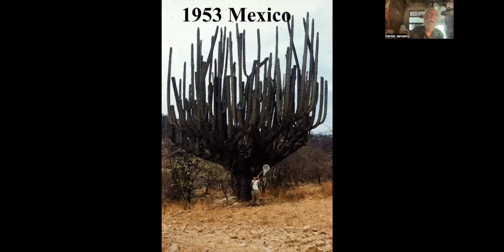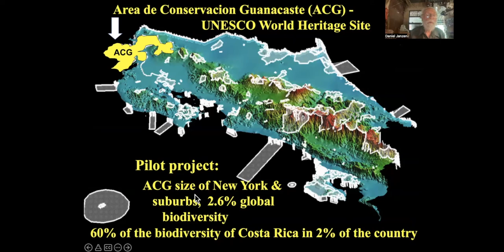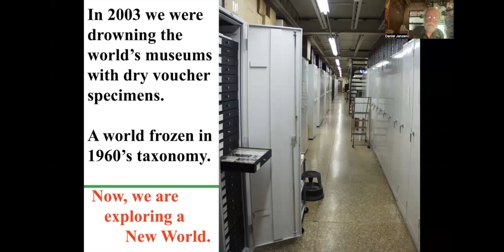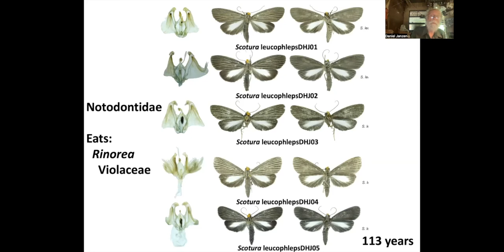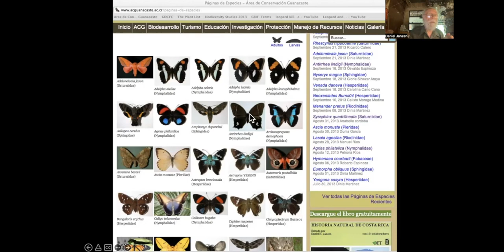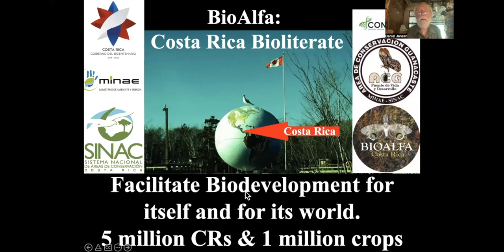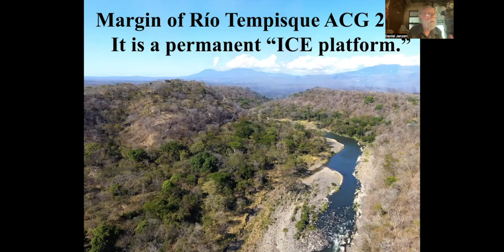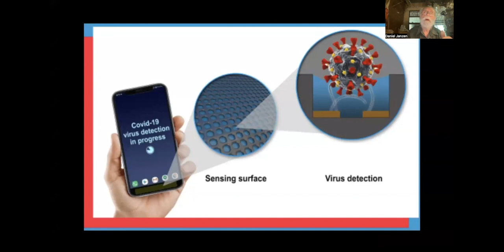Barcode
Por Daniel Janzen
Junio 2022
Área de Conservación Guanacaste